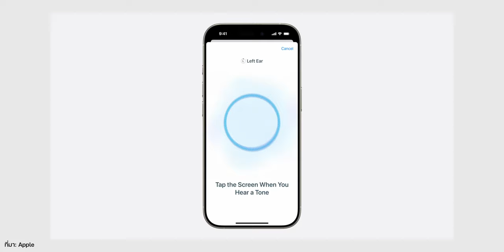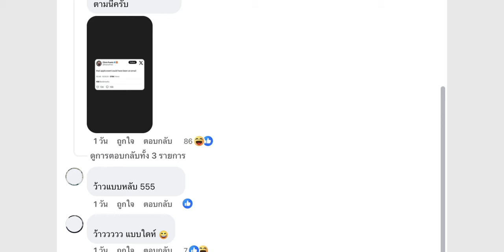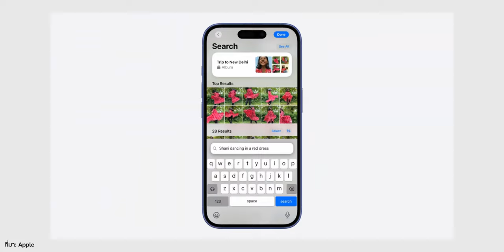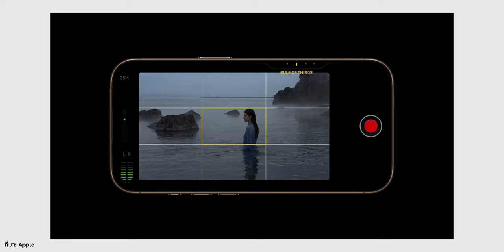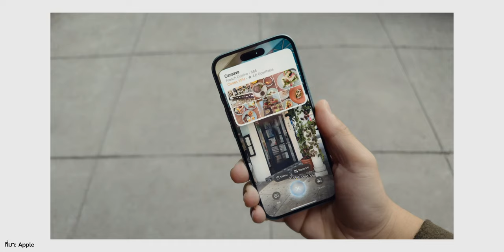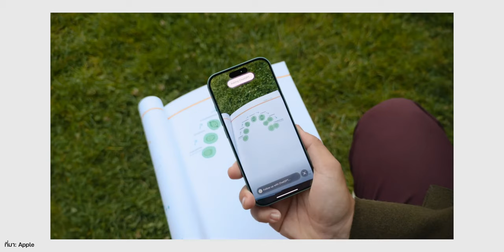iPhone 16 ว้าวไหม? ตื่นเต้นอะไรกับงาน It's Glowtime บ้าง (คุยหลังจบงาน)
จบงาน Apple Event "It's Glowtime" มาสักระยะแล้ว เราได้รวบรวมความเห็นจากแฟน ๆ  IMoD และจากเราด้วยว่าในงานเปิดตัว iPhone 16 เรา "ว้าว" กับอะไรบ้าง จุดไหนที่ชอบ จุดไหนที่ดูน่าเบื่อ รับชมได้เลย

00:00 -  Intro
00:17 - Apple Watch Series 10
03:24 - Apple Watch Ultra
05:36 - AirPods รุ่นที่ 4
08:08 - AirPods Max USB-C
10:57 - iPhone 16 Series

iPhone 16, iPhone 16 Pro ปรับดีไซน์ภายใน ทำให้เครื่อง "ไม่ร้อน"?